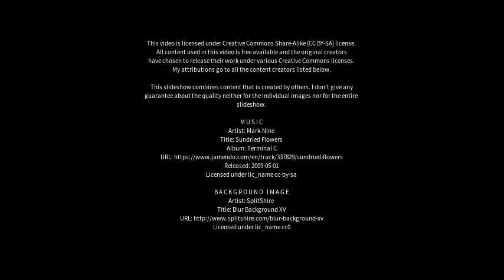Best places to visit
Best places to visit - Poço Verde (Brazil) Best places to visit - Slideshows from all over the world - City trips, nature pictures, etc.